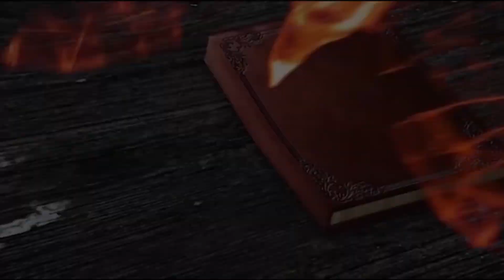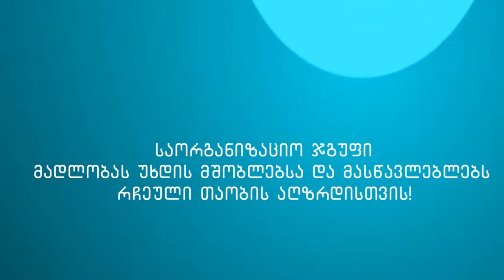საბა ბოლქვაძე - რჩეული თაობა - ბათუმი, სკოლა "იუჯი"